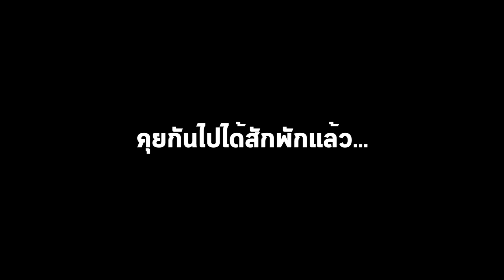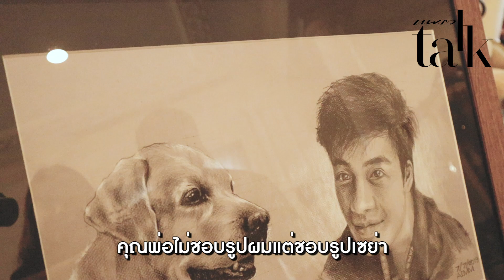Praew Talk EP.31 เอม-สรรเพชญ์ คุณากร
หล่อละมุนสุด ไม่ดูให้จบบอกเลยว่าพลาดมากกกก..
ครั้งแรกกับการสัมภาษณ์เดี่ยวกับแพรวทอล์คของ "เอม-สรรเพชญ์ คุณากร" ลูกชายคนเดียวของพี่ดู๋-สัญญา ความคิดความอ่านจะถอดแบบคุณพ่อมาเยอะแค่ไหน ที่สำคัญงานนี้มีเซอร์ไพร้ส์พิเศษเปิดตัวสาวในรายการด้วย